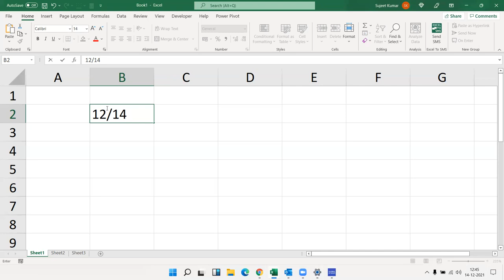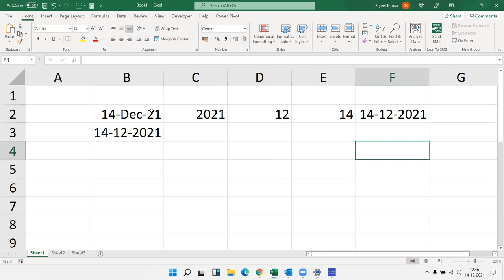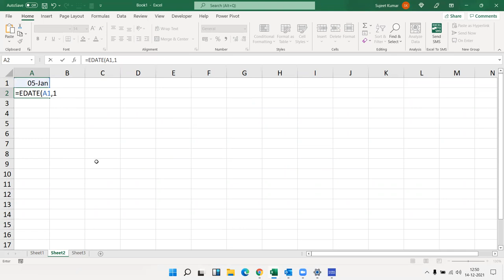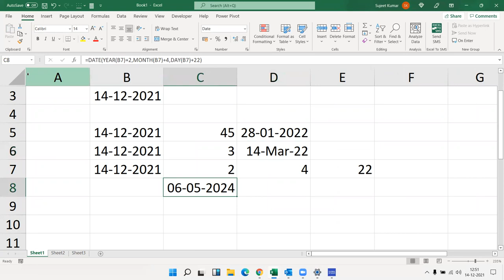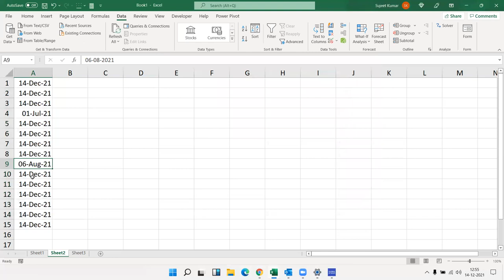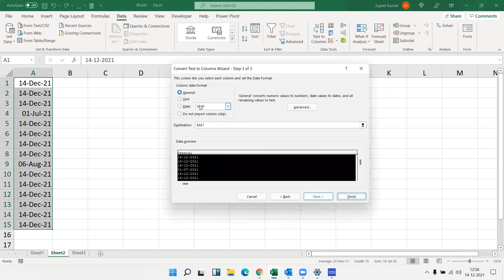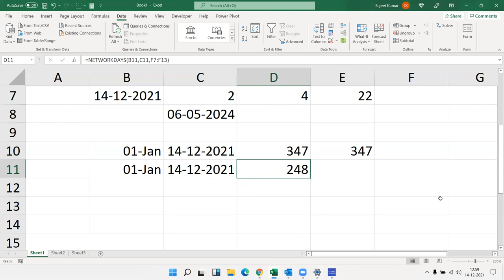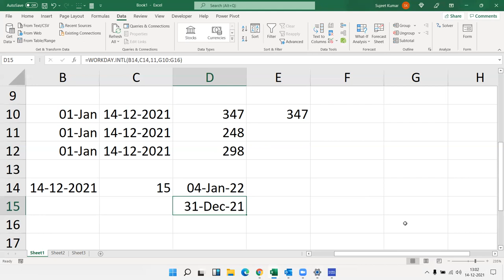Date Formulas in Excel 2019